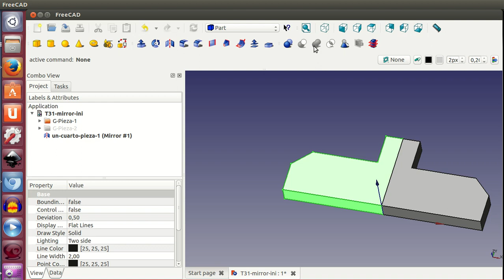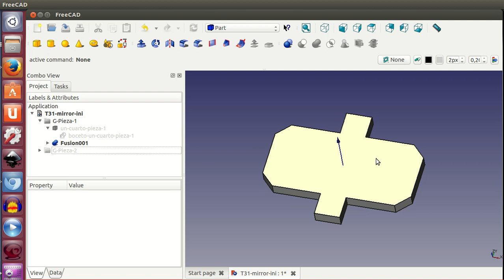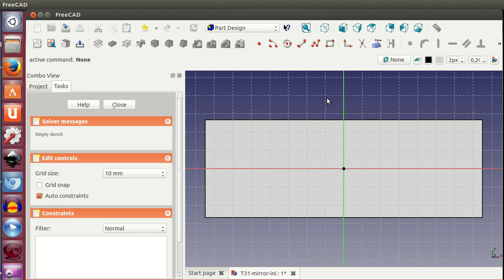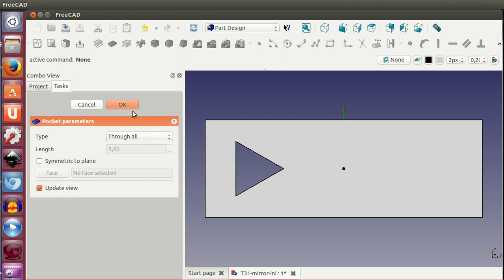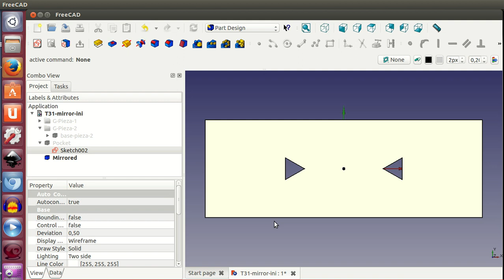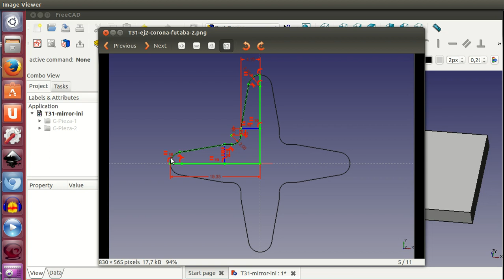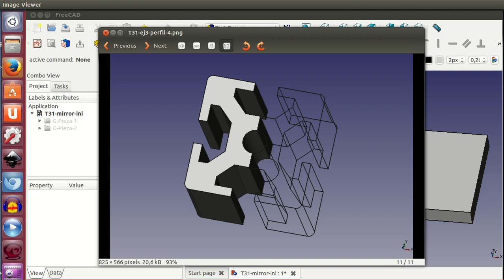Tutorial de Freecad (31/40): Simetrías de espejo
Muchas piezas tienen simetría de espejo. Esto nos permite sólo diseñar una parte de esta pieza, obteniendo el resto aplicando la simetría de espejo, lo que nos ahorra muchísimas trabajo. Podemos aplicar esta simetría tanto a piezas como a bocetos extruidos (vaciados, taladros y salientes)